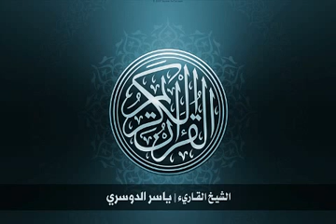51 سورة الذاريات بصوت الشيخ ياسر الدوسري